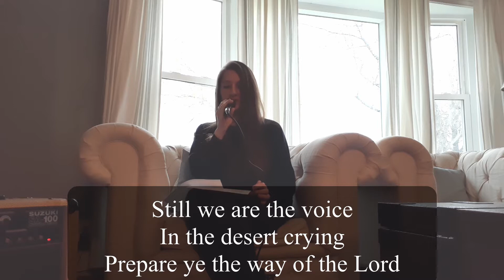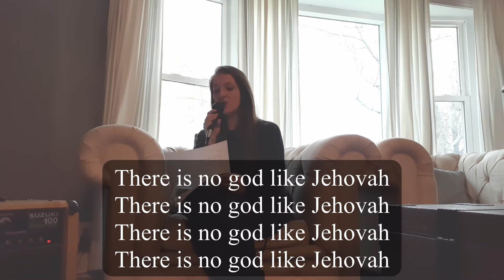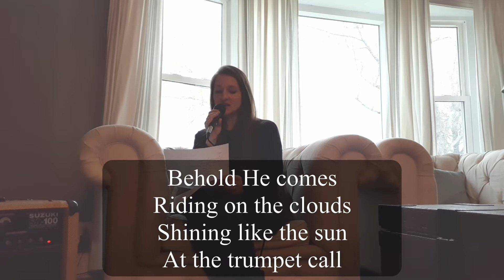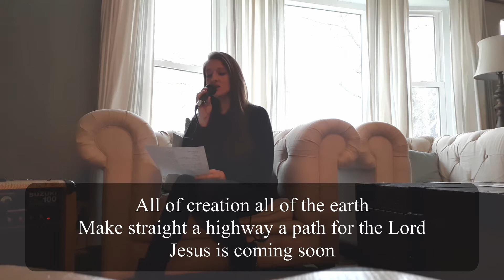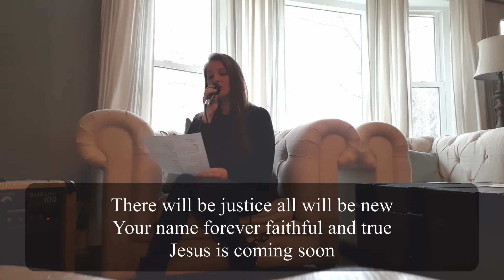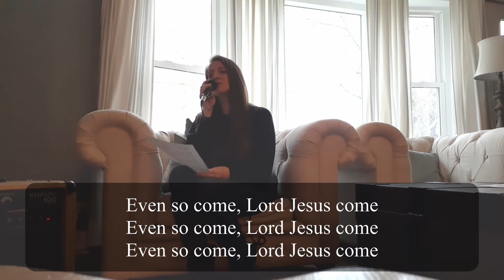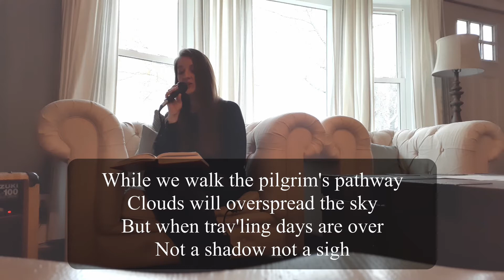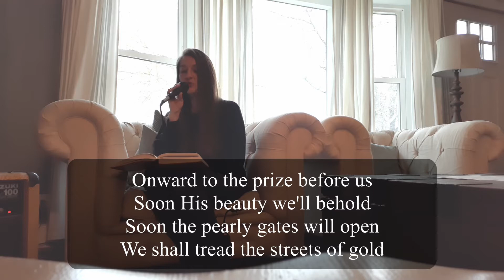Hot Seat Part 3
In this video Pastor Gerry will share with us what Jesus has to say about the end times. Why? Because people like you want to know if this Coronavirus is part of that prophecy? So join us as we explore the words of Jesus from Matthew 24 and find out once and for all if we are living in last days.

Chris Tomlin; Jason Ingram; Jess Cates
2015 S. D. G. Publishing (Admin. by Capitol CMG Publishing); sixsteps Songs (Admin. by Capitol CMG Publishing); Worship Together Music (Admin. by Capitol CMG Publishing); Open Hands Music (Admin. by Essential Music Publishing LLC); So Essential Tunes (Admin. by Essential Music Publishing LLC); Chrissamsongs Inc (Admin. by Vistaville Music); Go Mia Music (Admin. by Vistaville Music); Vistaville Music

Eliza Edmunds Stites Hewitt; Emily Divine Wilson; Tommy Walker
2015 McKinney Music, Inc. (Admin. by Music Services, Inc.)